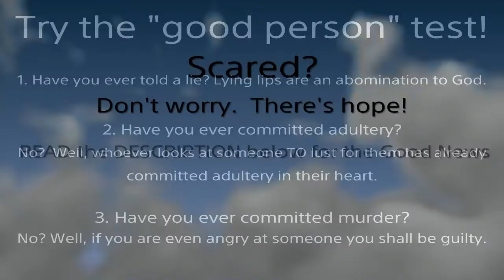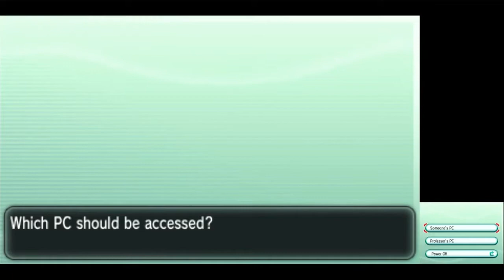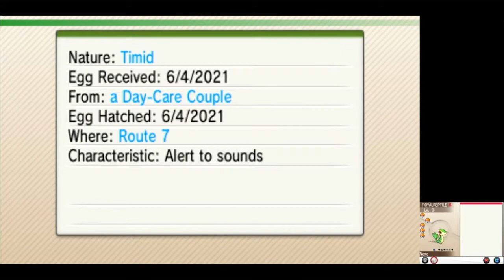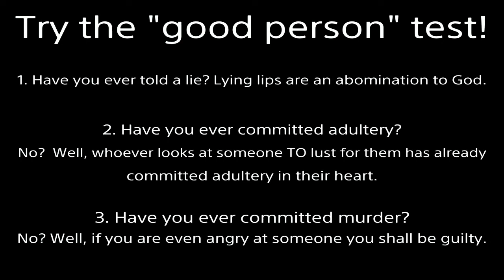New Hat! | Pokemon Y Anime Playthrough Episode 3 Special Challenge Adventure with Ash and My Serena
Cyllage city, here I come!  I actually prefer no glasses on the hat, like in the anime.
I do not support females wearing dresses, tight outfits, or showing stomach in public.
Sorry for the graphical glitches.  I try my best with what I have ^-^
Special Challenge Adventure Rules:
-No held items.
-No items during battle.
-Must use the same number of pokemon as the gym leader.
-Strongest pokemon cannot be a higher level than the gym leader's strongest pokemon.
-Switch mode option is Set.
Just like in the cartoon!  Yay!  No pokemon will be dying here.
For this series Serena will be the sole hostess.  Ta-daa!
Started a series like this with my old, unfinished Red version special challenge.  But now I think I'll go the whole way.  Why will I finish this time?  Because I have a goal to achieve.  I wanna fight at the battle Maison!... with announcers of course ;)
The game where bland 3D pokemon model animations began.
Nintendo Switch Pokemon Games Glitch: Look under dugtrio when you use earthquake on it.  There's WHITE GUNK in the cracks of the earthquake when used on pokemon who's character model clips through the floor (such as mega gengar).  Gamefreak either doesn't know about it, or they are LAZY!
Fulfilled Prophecy:
Important points: 24:18, 29:35, 33:59, 37:18, Sum up: 40:10, Debate Tactic: 42:44

2000 years ago God came to earth as a man (the Son of God).  Being beaten and nailed to a cross, He took our place.  Jesus lived the perfect life we cannot but willingly suffered the penalty we deserve.  Then He rose from the grave 3 days later, defeating death.  If you turn from your sins and believe in Jesus as your Lord and Savior, you will not perish but receive eternal life.  No matter what terrible acts you’ve committed, God will forgive all your past transgressions.  He will give you a new heart to desire good and hate evil.  By grace you will be saved through faith; NOT as a result of your works, lest any man should boast--for it is the GIFT of God.  Additional information is in the Bible.  I’m here if you have any questions.

nintendo 64 singleplayer hard stadium 2 announcer battle revolution Ted Lewis rodger parsons monsters cute girl woman female pretty hot waifu women charizard zoroark zorua snivy servine serperior charmander charmeleon journeys let's play walkthrough rpg run intro nuzlocke yvonne episode vs versus battle